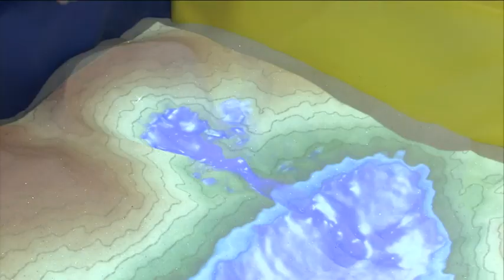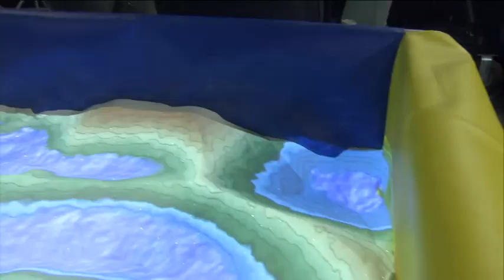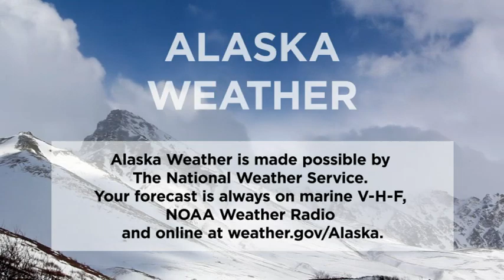May 28th, 2018 - Alaska Weather